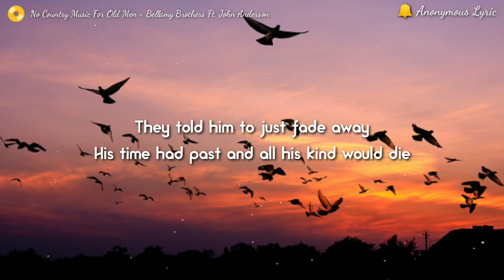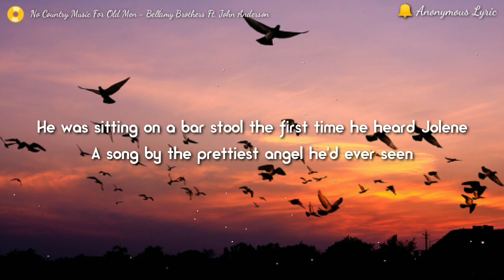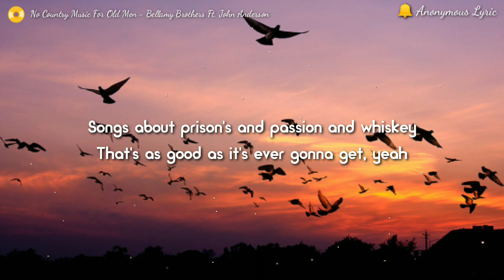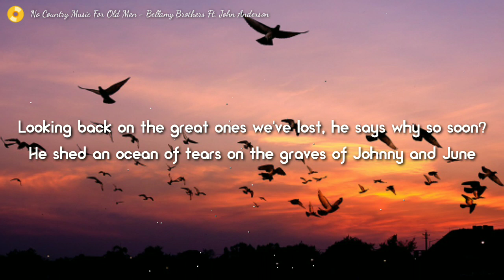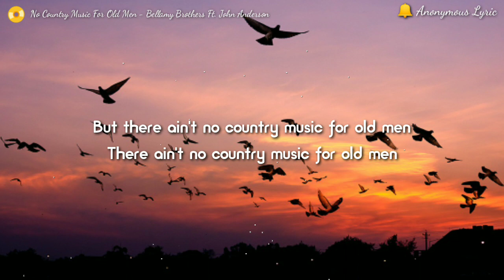🪕 No Country Music For Old Men - Bellamy Brothers Ft. John Anderson 🪕CountryMusic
GENRE 📀
Classic 🎷 Podcast 🎻
MOOD 😶
Cause I believe, If You Like This Channel, You'll Take Action Without Being Ask.